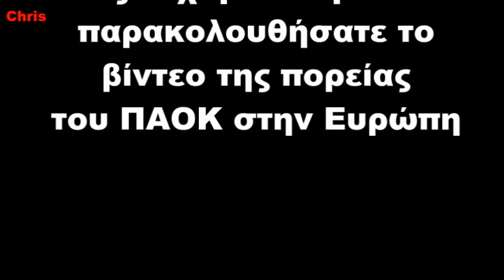Ο ΠΑΟΚ στην Ευρώπη!